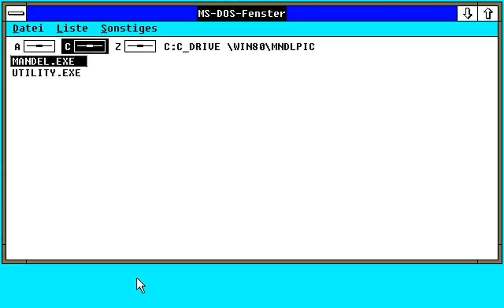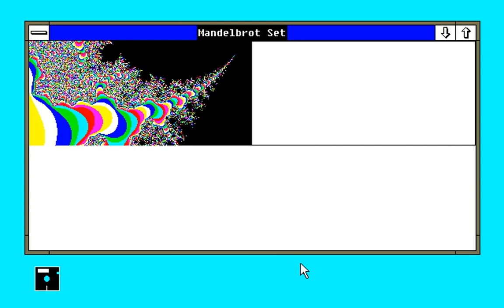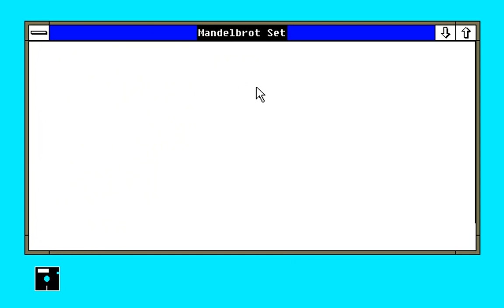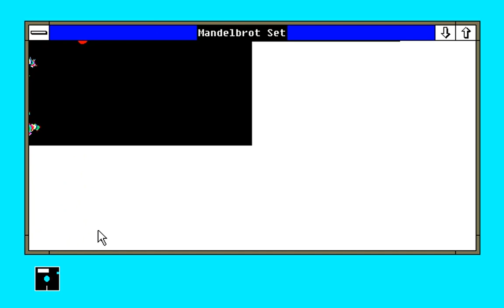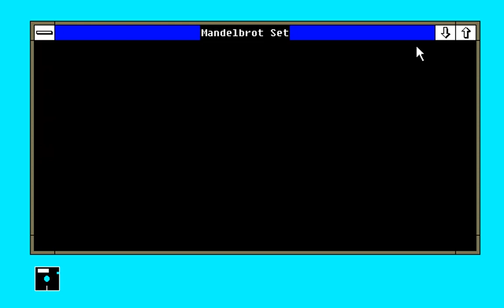Mandelbrot Set in 256 colors (mandel.exe, 1980s) [Win 2.03]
Hi. Another quick video for you! :D

This time, we will have a look at mandel.exe, a fractal generator
written by Berry Press for Windows 2.x way back in the 1980s.

Video taken in DOSBox.